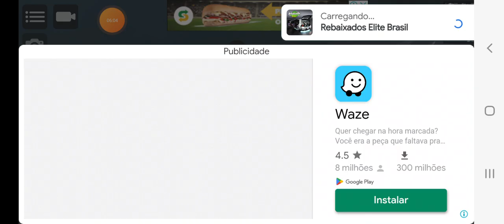EASTER EGGS DO ZÉ E DO EDISOM JUNTOS 2 PERSONAGENS JUNTOS REBAIXADOS ELITE BRASIL